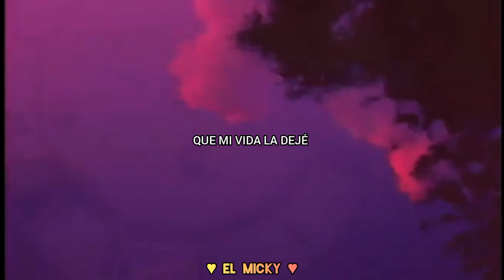Luis Miguel - Ayer | Letra + Video Oficial Del Director "Benny Corral" 1993